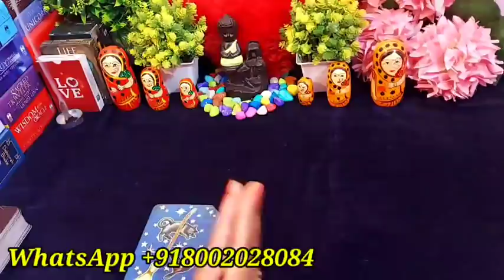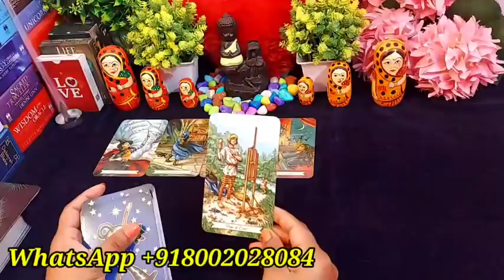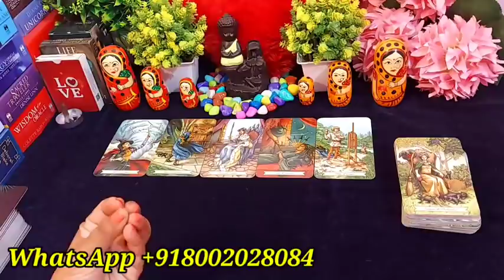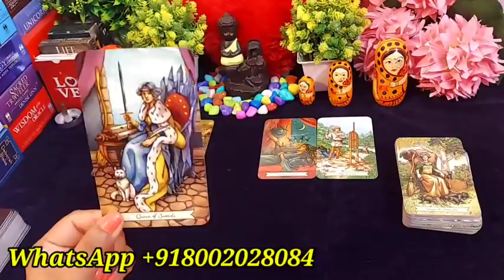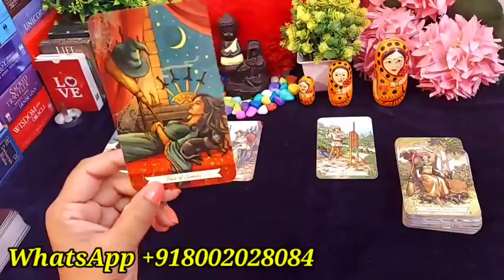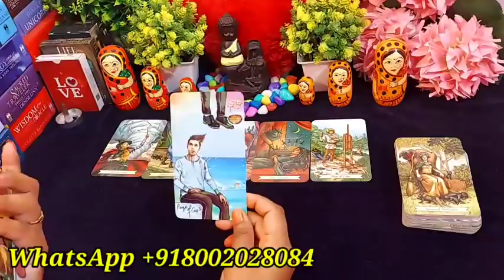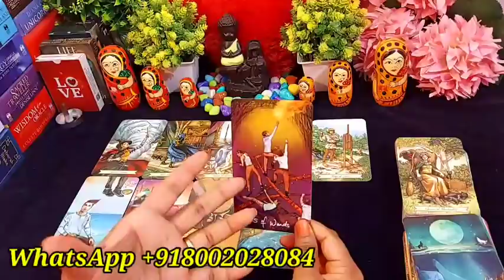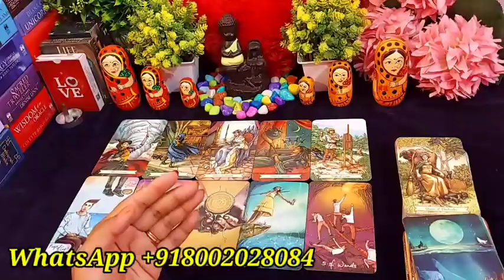AAKHIR WO AAPSE KYA CHAHTE HAI?/HINDI TAROT READING TODAY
Hi friends 👋

💞 Distance relationship
💞 Career reading

777 TAROT WITH RUHI